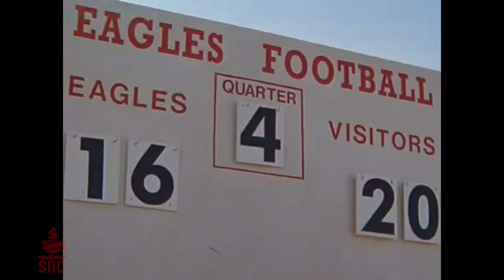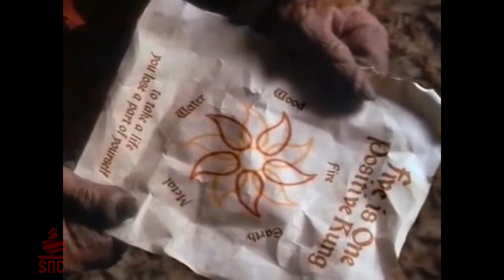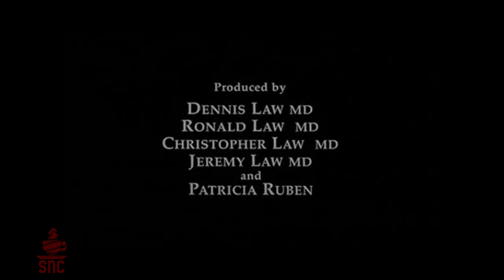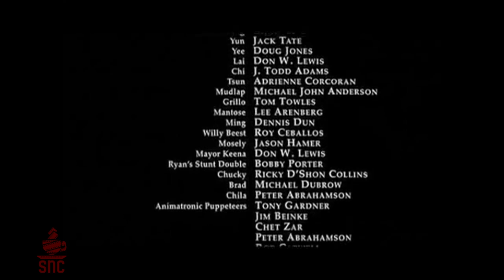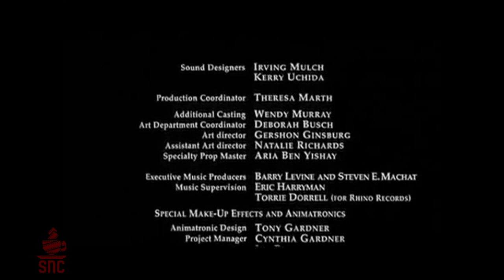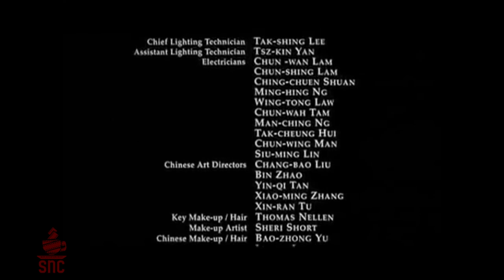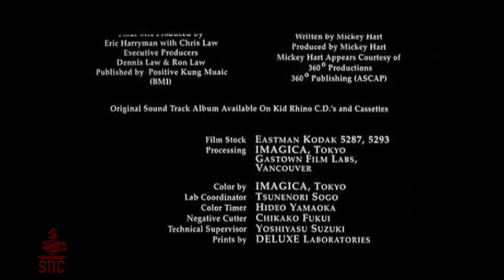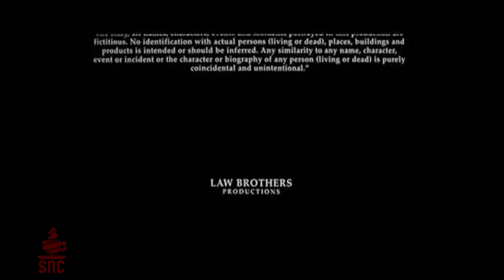064 Sunday Night Cinny - "Warriors of Virtue" (1997)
SNC and MGTV present: "Warriors of Virtue" (1997)

 is a  film that tells the story of Ryan Jeffers, a young boy who is transported to another dimension where he meets five anthropomorphic martial arts animals known as the Warriors of Virtue. The film explores the themes of loyalty, courage, and the dangers of power and corruption.The adult roles in the film are played by seasoned actors such as Angus Macfadyen, Mario Yedidia, and Chao Li Chi. Angus Macfadyen portrays the villainous Komodo, the ruler of the realm of Tao who seeks unlimited power, while Mario Yedidia plays the role of Ryan Jeffers, the protagonist. Chao Li Chi, on the other hand, portrays the wise old Sage.

The child actors in the film include various actors aged between 11 and 15, who play Ryan's friends and other children in the film. Most of the child actors did not go on to have prominent careers in Hollywood, although Jeff Smith, who played one of Ryan's friends, went on to become a professional baseball player.

Overall, Warriors of Virtue tells an intriguing story with impressive action scenes and amazing special effects. Although it didn't receive critical acclaim at the time of its release, the film has since built a cult following, and it continues to inspire and entertain audiences even to this day.

Sunday Night Cinny is © MMXXIII MGTV/HIDDEN/MFM